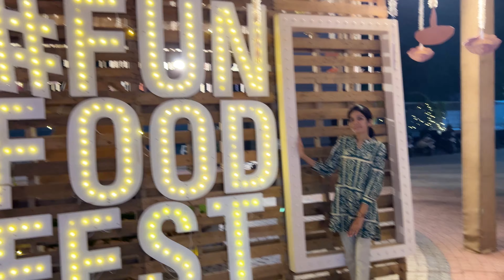Dinner With Mama & Mami 🤗| Mama Ne Di Party 😍 VLog#144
Hit likes ..
Lots of ❤️